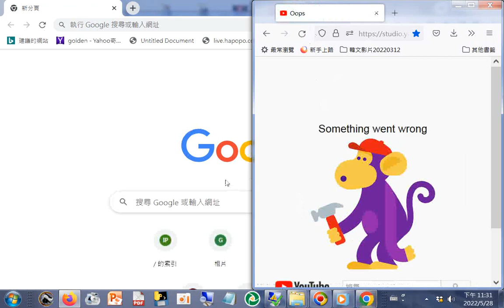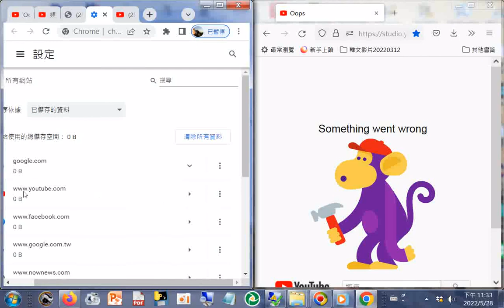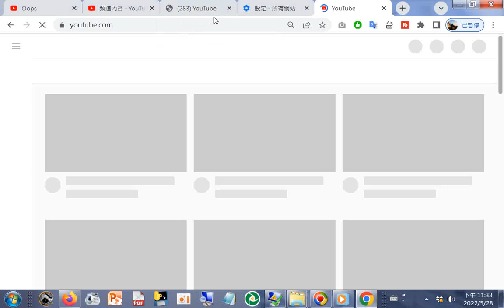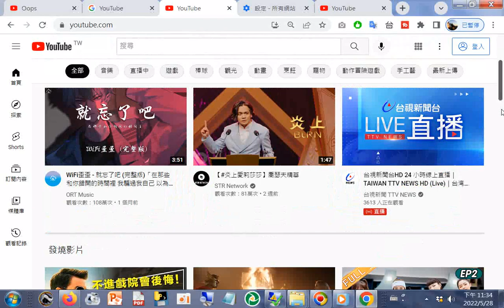20220528比較看網路影片的瀏覽器程式#Firefox(後來居上常使用但是今日無法上網)及#Google Chrome(可上網)